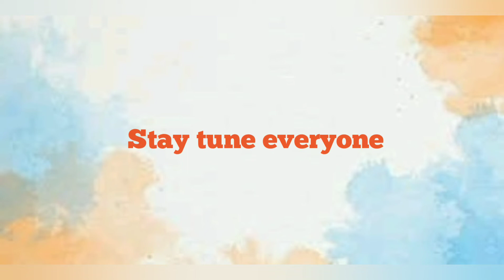Black Tube Promo | Episode 4 | Trailer | YT Vlogs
Hye guys
Hope you like this video and the latest videos from YT Vlogs

Comments are much appreciate
We give our best to come with another interesting episode

With love❤️,
YT Vlogs